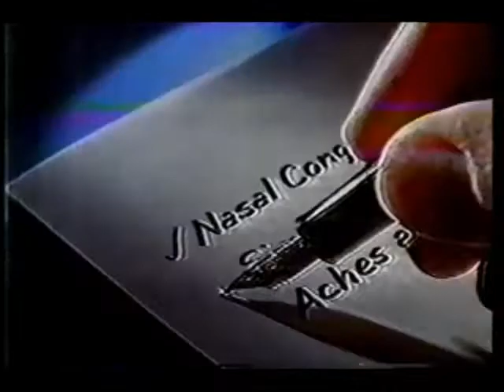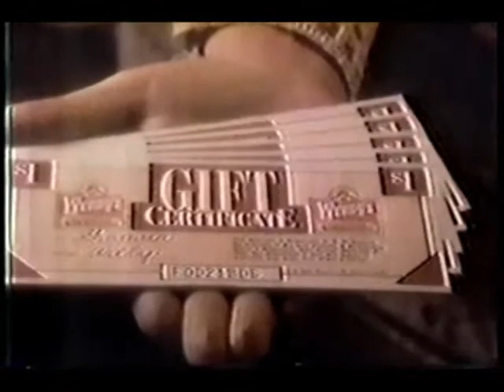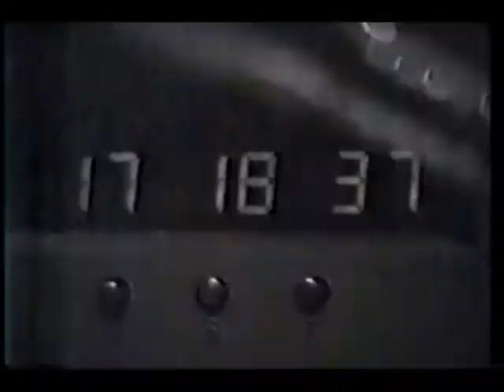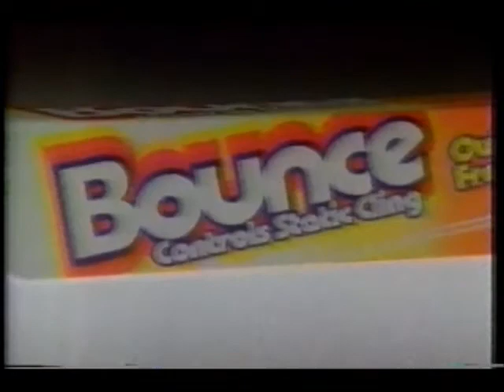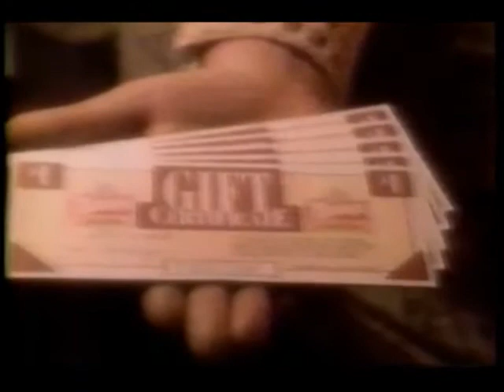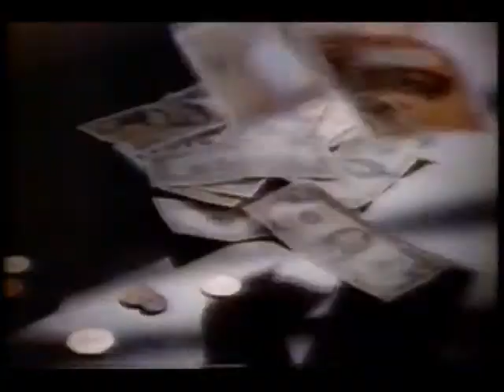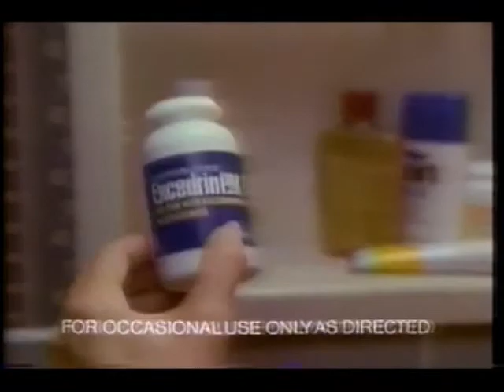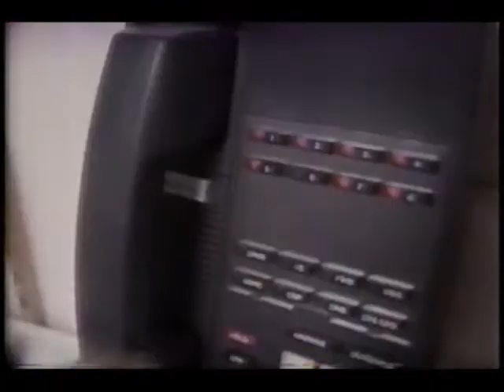December 17, 1989 commercials (Vol. 2)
Taken from Booker off KAYU/FOX and Desperado: Badlands off KHQ/NBC.

2. Xia Xiang fragrance
3. Shedd's Spread Country Crock
4. McDonald's
5. Coca-Cola
6. CoAdvil
7. The Simpsons Christmas Special promo (AKA the "series premiere")
8. 98 KISS FM Spokane
9. Westerns on KAYU 28
10. Booker silent commercial bumper
11. Primo by Parfums de Coeur
12. Apple Cinnamon Cheerios
13. Folgers
14. Drakkar Noir by Gut Larouche
15. 21 Jump Street promo
16. Married... With Children promo
17. Nintendo Super Mario Bros./Barbie Ice Capades at the Spokane Coliseum
18. Swatch at the Bon Marche
19. (same as #10)
20. Pantene
21. Kodak
22. Levi's 501 jeans
23. Another The Simpsons promo
24. Wendy's (2 ads)
25. (same as #10 and #19)
26. Michael Jordan for Hanes
27. Wrigley's Extra
28. Nintendo Tetris
29. Another McDonald's
30. America's Most Wanted promo
31. Booker closing credits with The Simpsons Christmas Special/America's Most Wanted voiceover promos
32. Salvadore/Explorers/The Taking of Pelham 1-2-3/Lightning The White Stallion promos
33. The Arsenio Hall Show promo
34. FOX Season's Greetings snow globe bumper
(channel hop to KREM 2/NBC)
35. Desperado: Badlands Justice intro
36. Chevrolet Lumina
37. Rayovac
38. Kellogg's Nutri-Grain
39. Lady Stetson
40. Black & Decker
41. Tango & Cash movie trailer
42. Another Country Crock
43. Bounce
44. Buick
45. NBC Sunday Night at the Movies mid-commercial bumper
46. A Connecticut Yankee in King Arthur's Court promo
47. Coca-Cola Classic
48. KHQ 6 News at 5 promo bumper
49. NBC Sunday Night at the Movies commercial return bumper
50. Ford
51. AT&T
52. HBO
53. Minolta
54. Charlie by Revlon
55. Another NBC Sunday Night at the Movies mid-commercial bumper
56. Christmas in Washington promo
57. NBC News At This Hour
58. Diet Coke
59. Jewelry Design Center
60. (same as #24)
61. KHQ 6 News at 11 promo bumper
62. (same as #49)
63. Exclamation fragrance by Coty
64. Another Kodak
65. Alka-Seltzer
66. Geo
67. Matlock/In The Heat Of The Night/Midnight Caller promos
68. George Bush for The More You Know
69. Nissan Stanza
70. Energizer
71. Purina Happy Cat
72. American Express
73. Red Lobster
74. Chanel No. 5
75. (same as #55)
76. The Cosby Show/A Different World/Cheers/Dear John promos
77. Calvin Klein Obsession at The Bon Marche
78. Ballatore brut champagne
79. River Park Square
80. Family Ties syndicated promo
81. KHQ 6 News update
82. Yok's Pack 'n Save Foods
83. KHQ-TV Happy Holidays greeting
84. Always trailer
85. Santa Fe cologne
86. Timex
87. Braun shavers
88. Unsolved Mysteries/Night Court/My Two Dads/Quantum Leap promos
89. Chevrolet Lumina APV van
90. (same as #28)
91. Excedrin PM
92. Olympus
93. Emeraude
94. A Connecticut Yankee in King Arthur's Court/Christmas In Washington promos
95. Late Night with David Letterman promo
96. Desperado: Badlands Justice closing credits with NBC News Today/Matlock/In The Heat Of The Night/Midnight Caller voiceover promos
97. Another Quantum Leap promo
98. Bonanza
99. Coors Light
100. Jeopardy! promo
101. KHQ 6 News at 11 intro and part of the first story